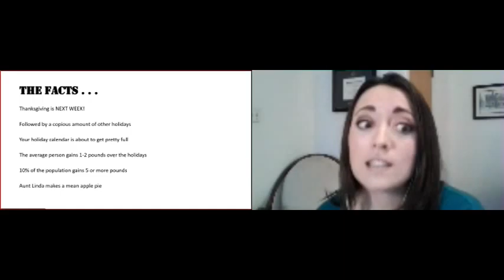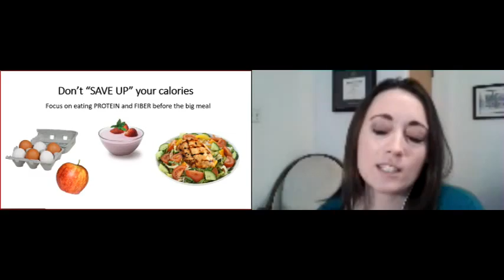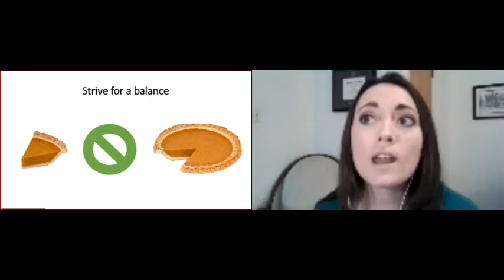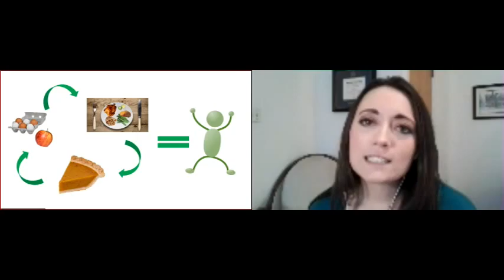Nutrition Philly Podcast Episode 4 - Holiday 101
'Tis the season to be jolly, but also it's the season where most people gain 2-10 pounds! Here are some tips from Britney on how to avoid getting the extra poundage this holiday season.